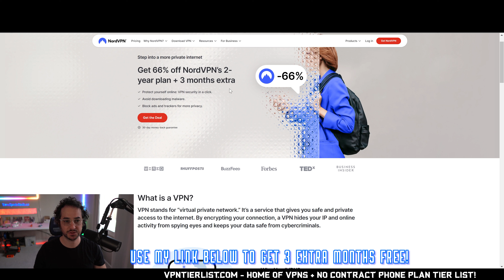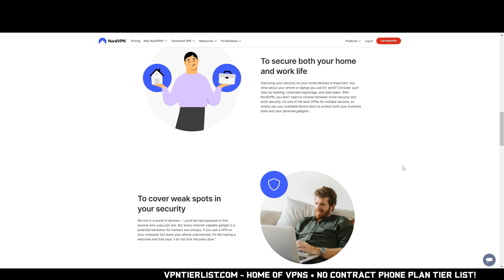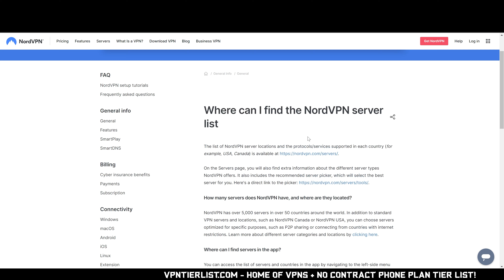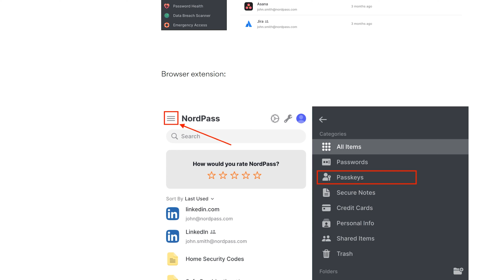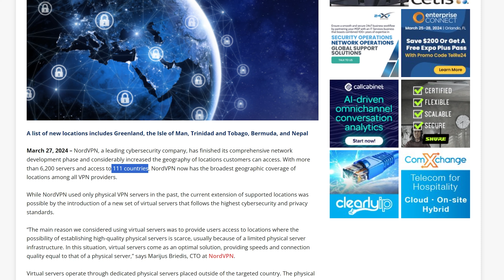5 Things NordVPN Has Dramatically IMPROVED!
NordVPN has gotten pretty good, but why? What have they improved recently? Find out!

🔏 Take the VPN quiz on my website to find the best VPN for YOU!